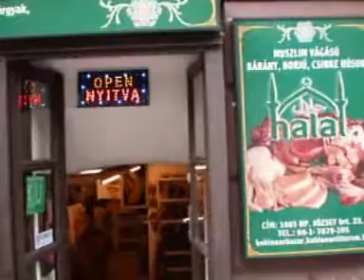halal meat budapest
Kohinoor Bazar carries fresh Halal chicken, beef, and lamb. Also a grocery with Pakistani, Indian, Arabic, and Turkish spices. Prayer items, gifts, and Muslim dress are available. Located in the center of Budapest in between Blah Luja Square and Razoki Square. Near Metro 2 and Trams 4 & 6. Parking is available in front. Closed Sundays